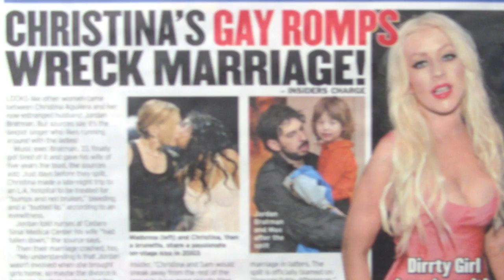The Denial Show: Christina Aguilera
Susan Alexander & Gisele Noel spot a dirrty girl in denial.